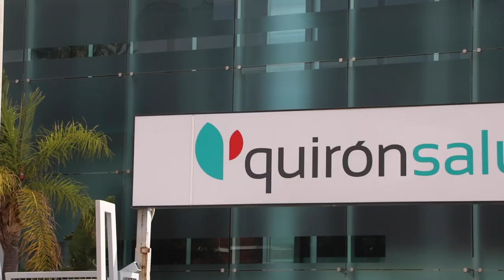Cirugía de hombro paso a paso: Tendinopatía del bíceps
El Dr. Néstor Zurita Uroz, especialista en Traumatología y Cirugía ortopédica del Hospital Quirónsalud Torrevieja, explica en qué consiste la tendinopatía de bíceps.

¿Qué es la tendinopatía de bíceps?

Una alteración de la función normal que desempeña el tendón en el hombro.

¿Cómo se diagnostica?

Depende de la patología que presente el tendón. Van desde las pruebas normales de imagen (ecografías, resonancias, artroresonancias), hasta pruebas funcionales (test con anestesia...).

¿En qué consiste la técnica para el tratamiento de la tendinopatía del bíceps?

En este caso vamos a realizar una tenodesis. Cortamos el tendón en su origen para anular el trayecto patológico. Este tendón lo hacemos extra articular y lo fijamos con un túnel óseo en la parte anterior del humero.

¿Cómo es el postoperatorio?

Ventajas de esta técnica:

Artroscopia (poco invasiva)

Alta precoz el mismo día

El sistema de fijación es lo suficientemente rígido para no tomar medidas de inmovilización, como llevar el hombro en cabestrillo.

En una semana el paciente puede empezar a rehabilitarse.

En tres meses aproximadamente el paciente recupera una función normal del hombro.

En Quirónsalud Torrevieja, cuidamos de ti y de los que más te importan.

* ¿Tienes dudas sobre la cirugía del bíceps? Contacta con el Servicio de Cirugía Ortopédica y Traumatología de Quirónsalud Torrevieja